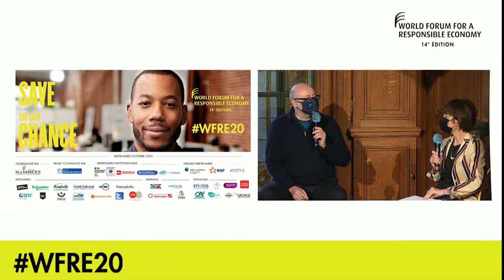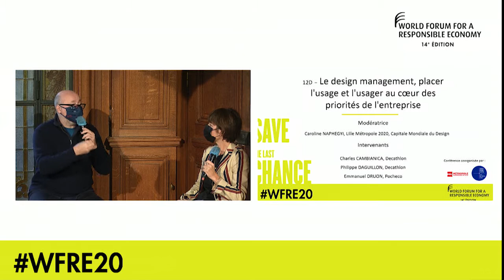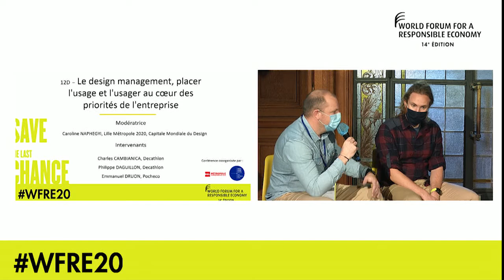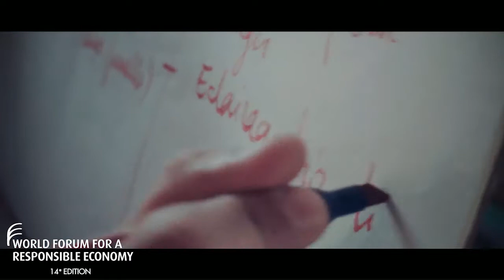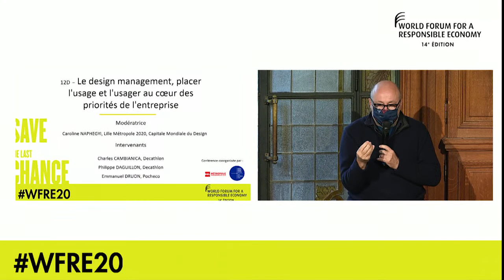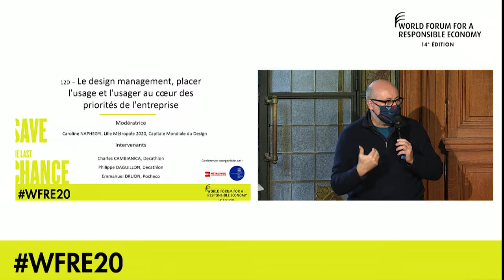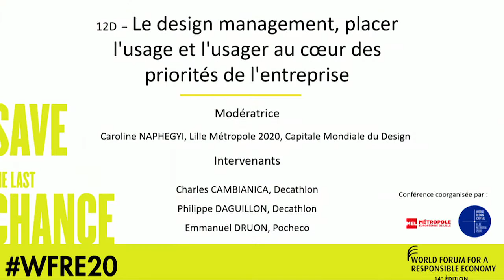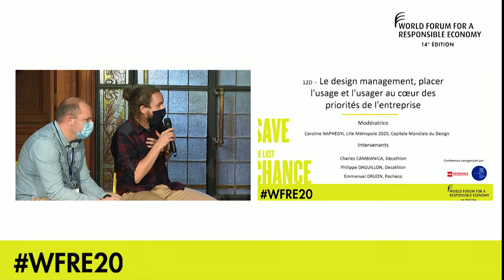Le design management, placer l'usage et l'usager au cœur des priorités de l'entreprise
World Forum for a Responsible Economy 2020

En tant que designer chez Decathlon, Charles Cambianica partagera son expertise sur le design management, notamment à travers l’exemple de Decathlon.
Entendue comme une démarche globale d’organisation, le design management a pour objectif le développement d’une marque dans le cadre d'une stratégie précise et cohérente, où le design est un levier d'excellence, tactique, adapté et porteur et place l’usage et l’usager au cœur des priorités de l’entreprise.
Session co-organisée par Métropole Européenne de Lille

Intervenants :
- Emmanuel DRUON, Pocheco
- Charles CAMBIANICA, Decathlon
- Philippe DAGUILLON, Decathlon

Modérateur :
- Caroline NAPHEGYI, Lille Métropole 2020, Capitale Mondiale du Design